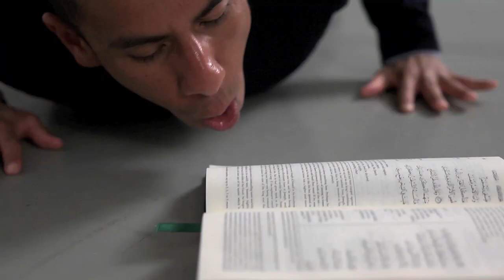Esperando La Llegada Del Alba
Mission Cultural Center for the Latino Arts